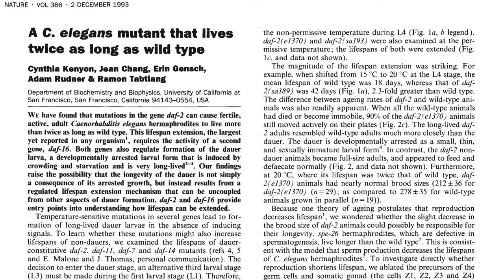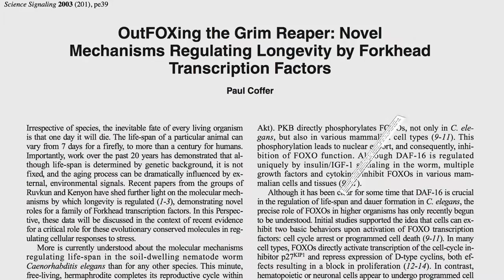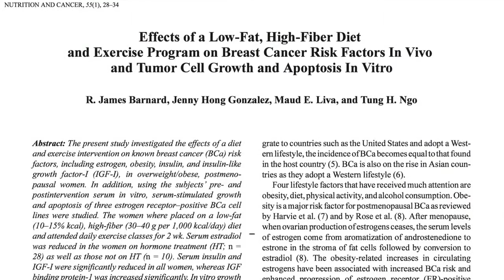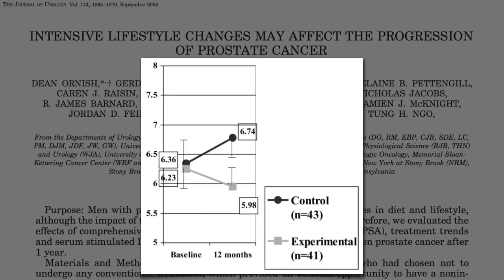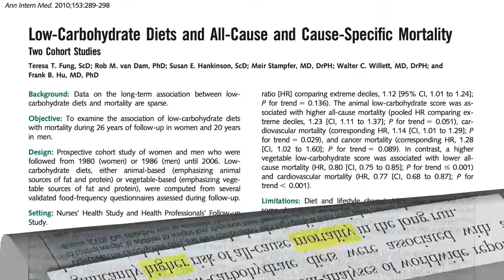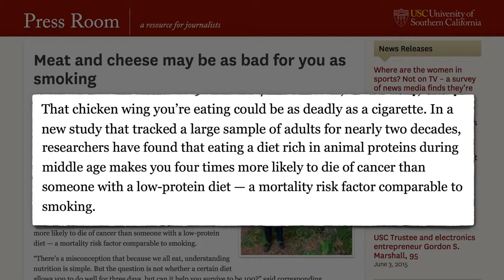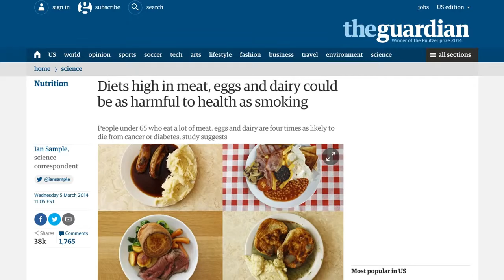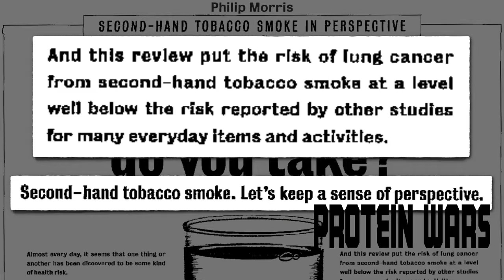Protein Wars | Animal v Plant Based Protein | IGF1 | Nutrition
I have lost well over 85+ lbs to date
Mentioned Video / Mentioned Website / Shout Outs

All your support means the world to me!

Till next time Keep on Keepin On & Just Go Do It Already

Name: Jon Anthony
Age: 45
Height: 6:3" / 191cm
Starting Weight: 151.8kg / 335lbs / (BMI) 41.9
Current Weight: 111.0kg / 244lbs / (BMI) 30.6
To date Loss Weight: 40.8kg / 89.76lbs / 6 stones

Goal Weight: is to lose another 20kg - 44lbs
And then to see what it looks like when I get there :)
90kg / 198lbs (BMI) 24.7

Book How Not to Die:  Discover the Foods Scientifically Proven to Prevent and Reverse Disease

US Amazon Book How Not to Die

UK Amazon Book How Not to Die